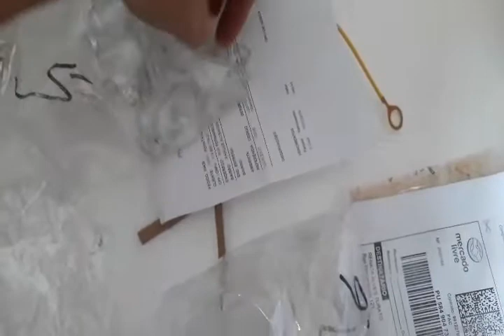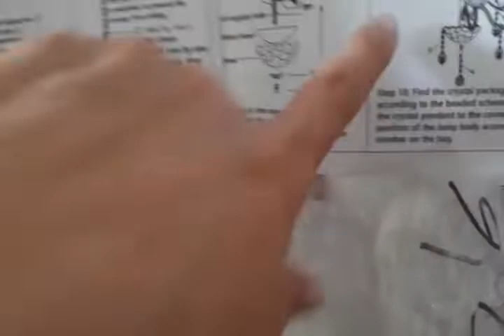Meu Lustre Chegou lindo😍🏡💡 6°Sala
Diário da Decoração 6° Instagram Casinha➡️
Lustre mercado livre.